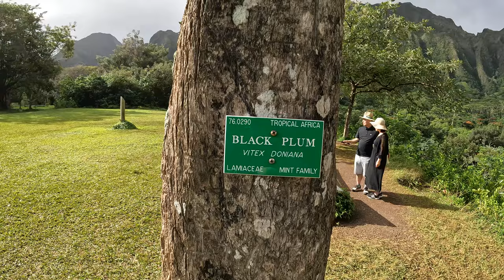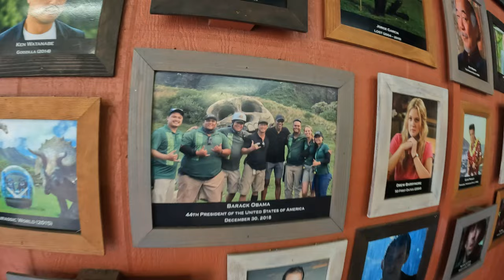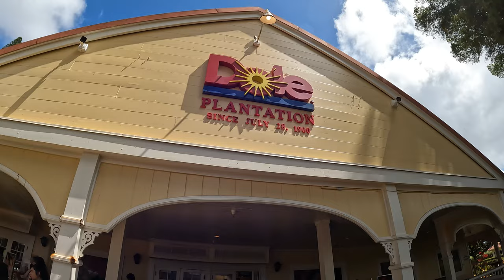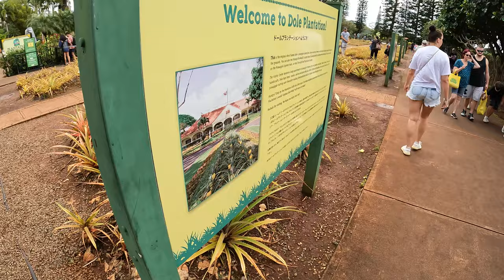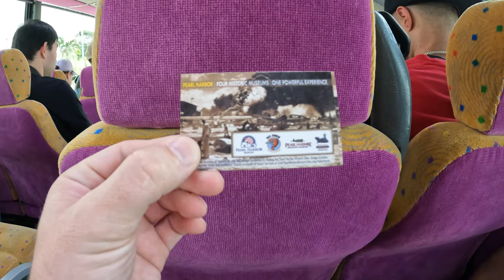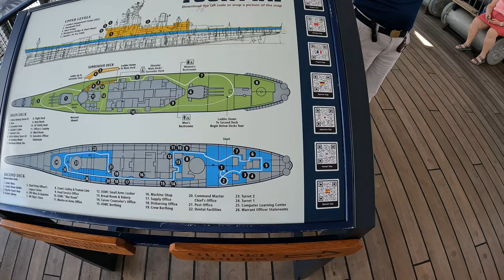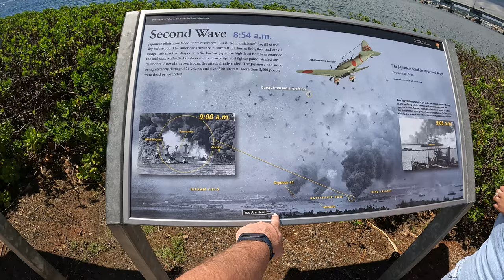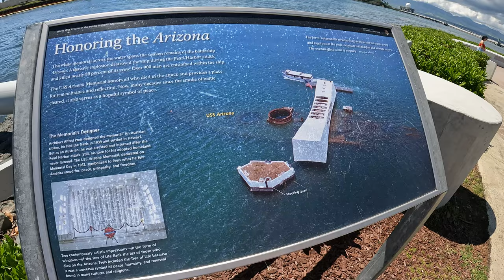Діаспора | Гаваї | Гонулулу і острів Оаху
Діаспора - Перший українськомовний блог про життя в США